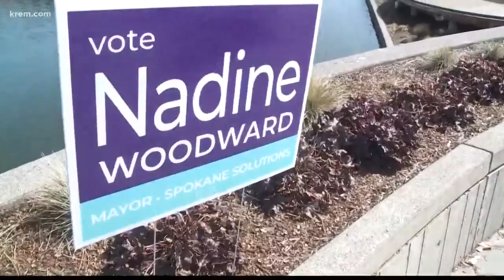Nadine Woodward announces run for mayor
Woodward, a former KREM and KXLY anchor, recently retired from broadcasting after a career spanning more than two decades. Now she is running for mayor.